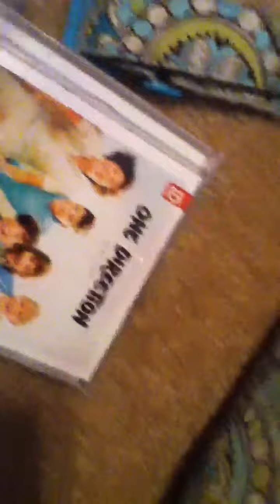Easter Treats :)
I saved the best for last! :) He has risen! Happy Easter every bunny!